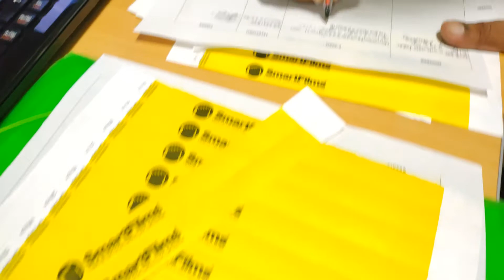Testimonios talleres audiovisuales Barranquilla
Jóvenes de Barranquilla se capacitaron en talleres audiovisuales para hacer cine con celular.